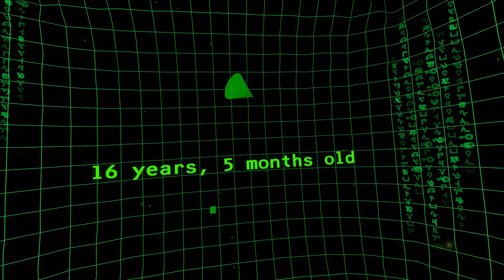RAHAT + Creier = ? Rick si Morty VR ! (HTC VIVE) SPECIAL!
Astazi incercam un joc cu HTC VIVE! Sper sa va placa, este foarte special acest episod, nu uitati sa lasati si un LIKE!